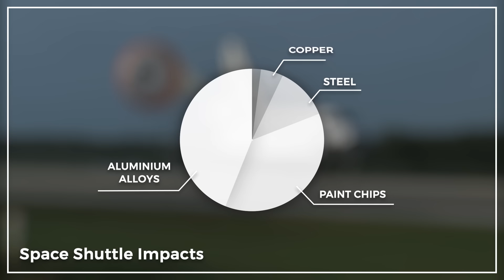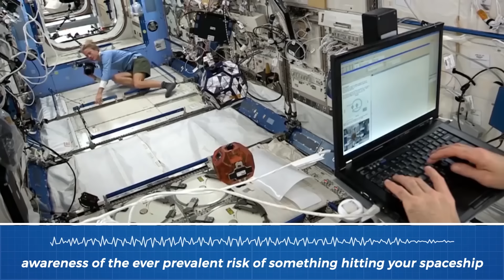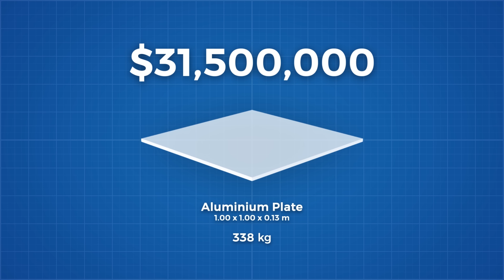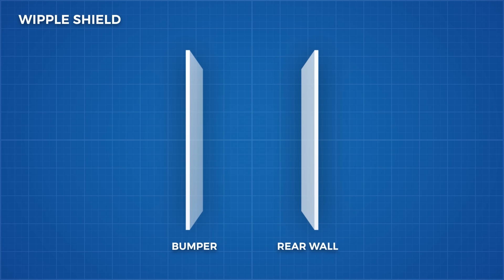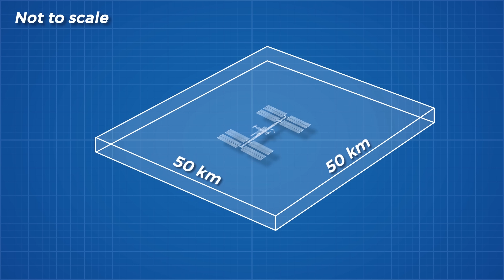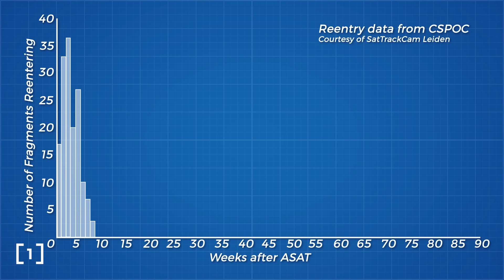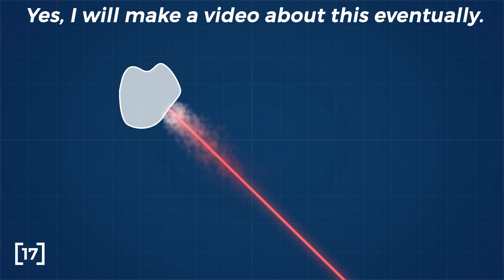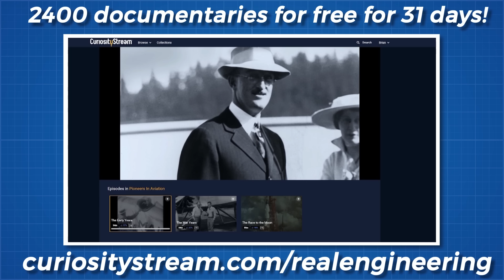The Truth About Space Debris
Watch over 2,400 documentaries for free for 30 days by signing up and using the code, "realengineering"

Credits:
Writer/Narrator/Editor: Brian McManus

Songs:

Nightfall 2 - Rannar Sillard
Reflection 4 - Niclas Gustavsson
Clearer Views - From Now On
Pulsating City 4 - Niclas Gustavsson
Nightfall 3 - Rannar Sillard
Observations - From Now On
Bring the Lights - Imprismed